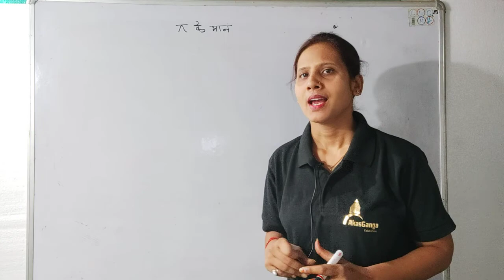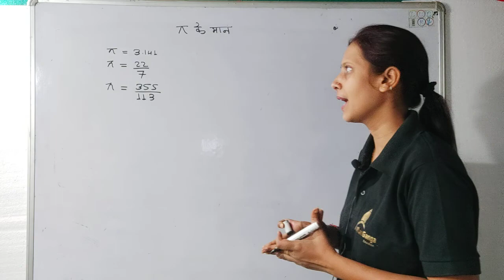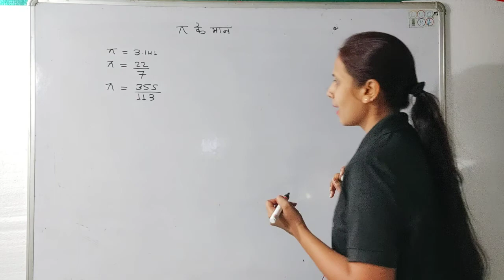पाई π के सभी मान ,all values of Pai π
पाई  π के सभी मान
,all values of Pai π